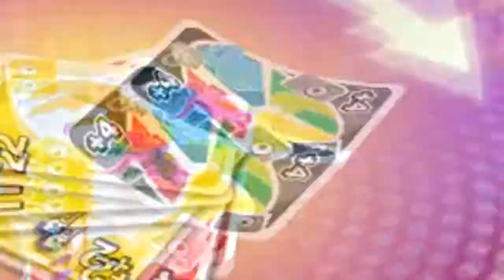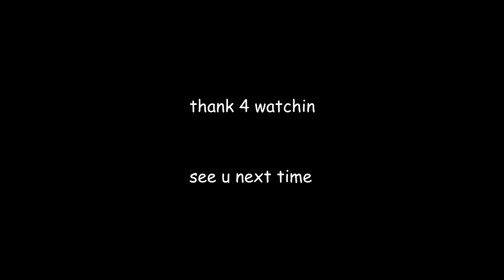Orderly Conch Plays UNO!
Fun night of some UNO on PC with Donny, Michael, Boren, and Tristan. Enjoy!